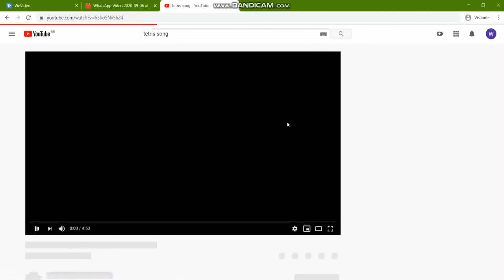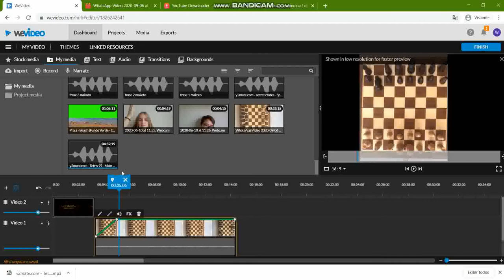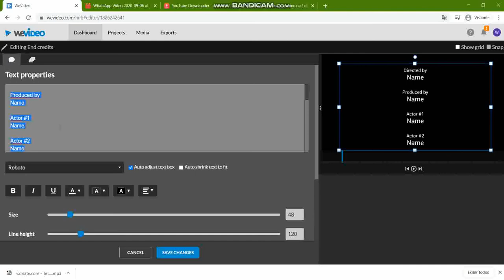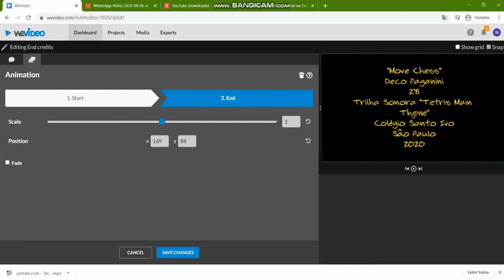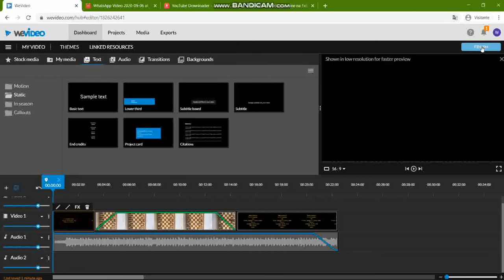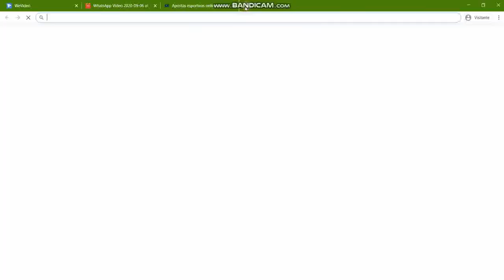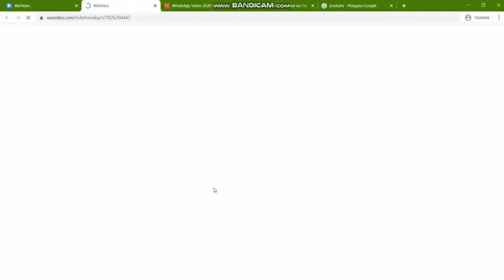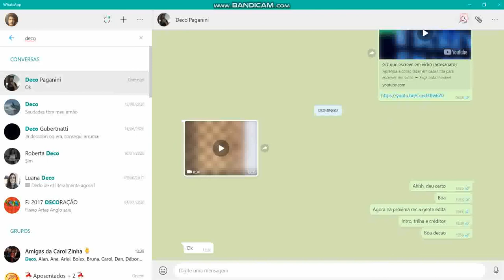Stopmotion Rec Tutorial EDIÇÃO II